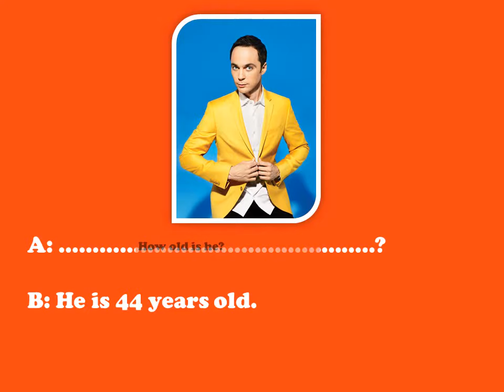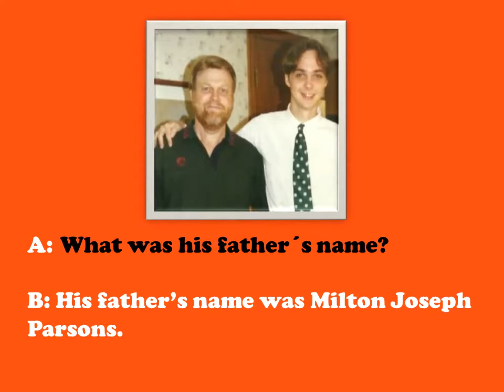L3 Quick review personal information questions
This is an activity for you to practice asking questions about people.